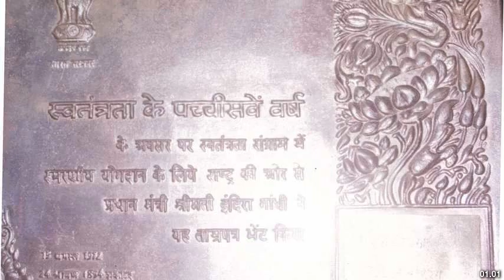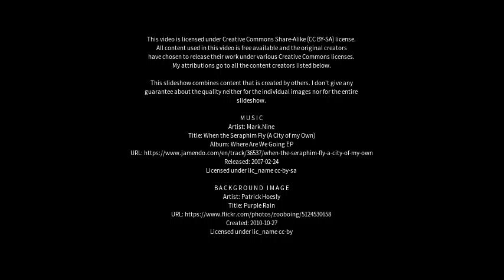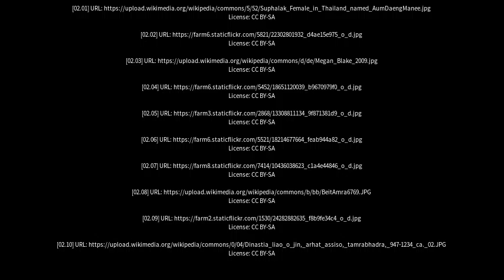Best places to visit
Best places to visit - Tamra (Israel) Best places to visit - Slideshows from all over the world - City trips, nature pictures, etc.